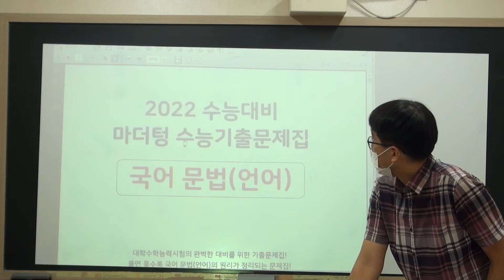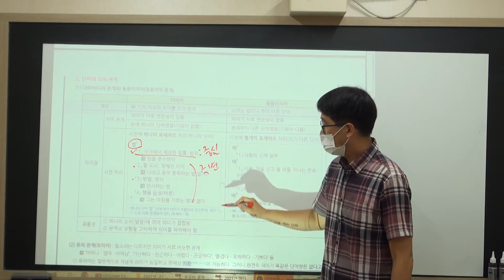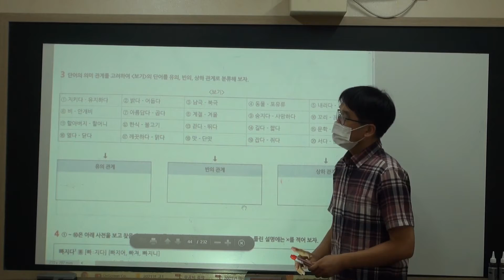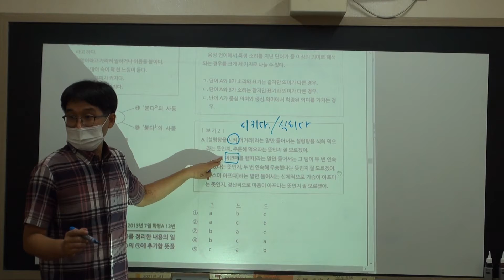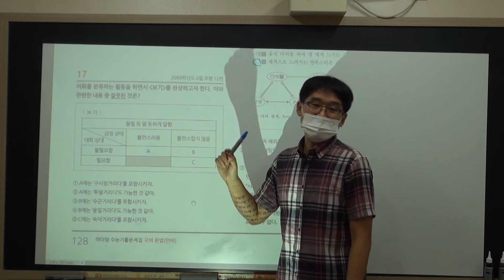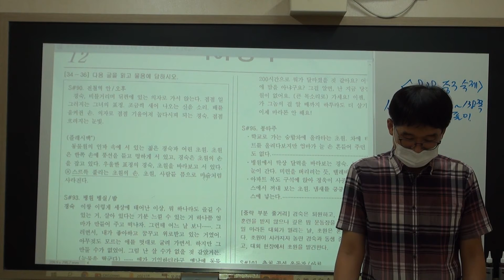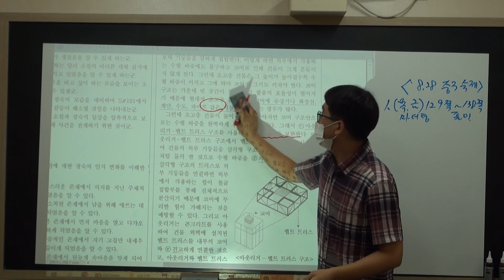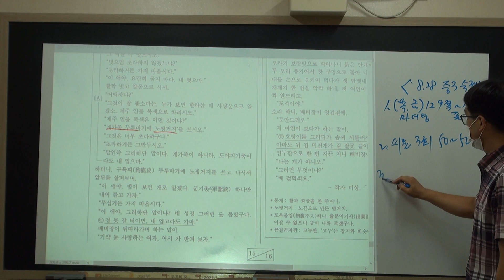[허니쌤 학원수업] 중3 국어 수업 8월 28일 수업 내용입니다.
중3 국어 수업 8월 28일 수업 내용입니다.